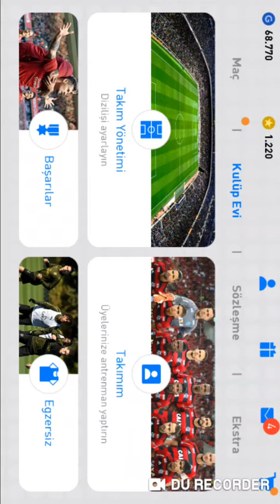Hücum,orta,gol taktikası necə edilir?